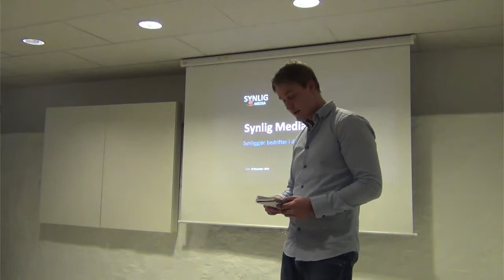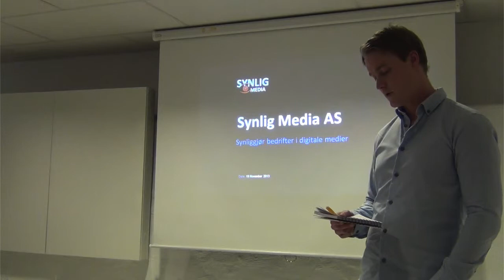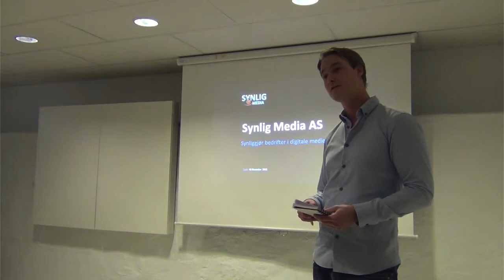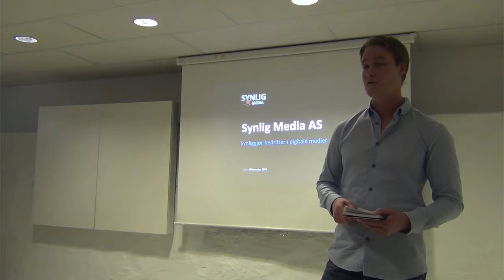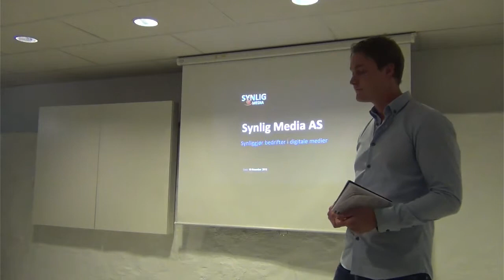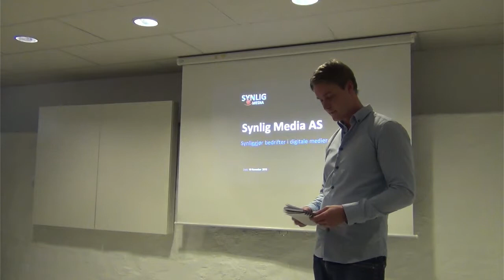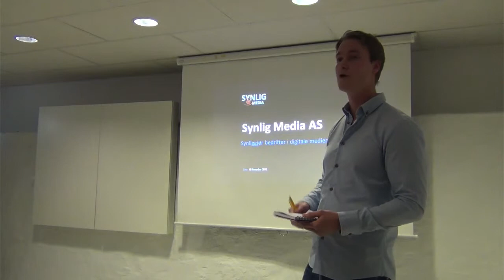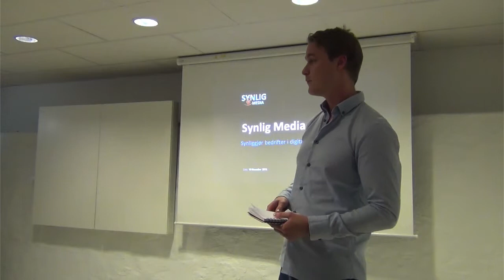Jonas Kulland fra Snarlig Media - Kunden din er mobil, er du?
Se ‎for flere videoer fra dagen.